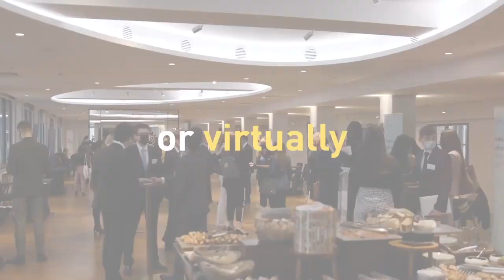LawCareersNetLIVE Manchester 2022 - Question time: the law firm as a business | partner panel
At our LawCareersNetLIVE Manchester event on 25 November 2022, the panel of top law firm partners addressed the key issues affecting law firms in 2023. The session helped delegates understand how firms operate as businesses and the role they will play as trainees.

The panellists are:
- Catherine Fearnhead – partner, Addleshaw Goddard
- Jonathan Patterson – managing director, DWF Group Plc
- Shara Pledger – senior associate, Pinsent Masons LLP
- Debra Cooper – partner, Shoosmiths

This panel is hosted by Matthew Broadbent (he/him) – business development director at LawCareers.Net.

Find out more about LawCareersNetLIVE, our immersive legal careers conferences,